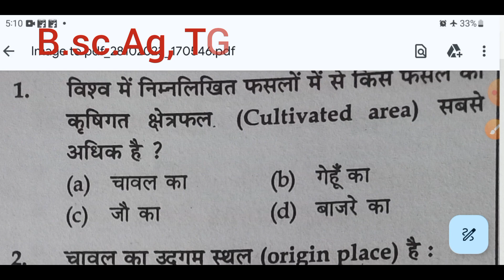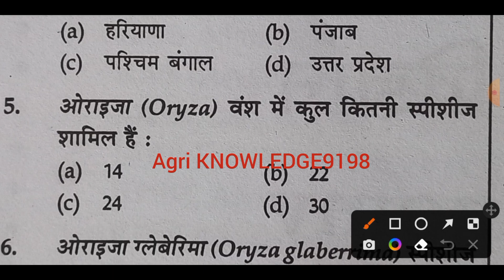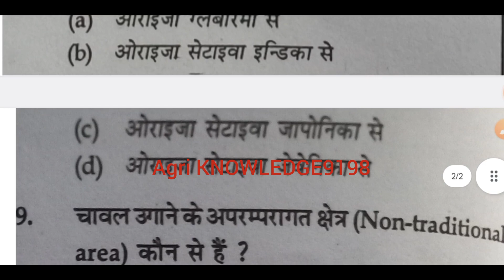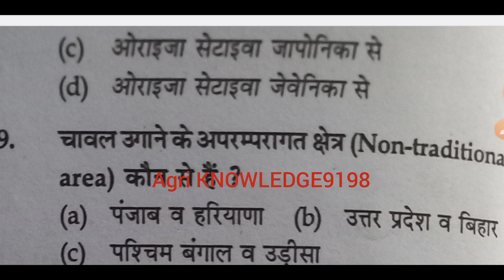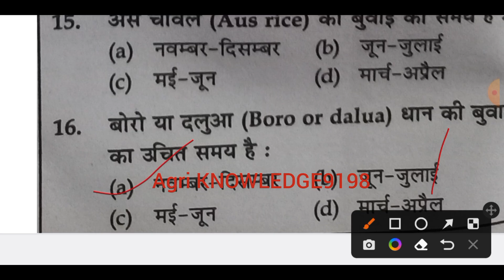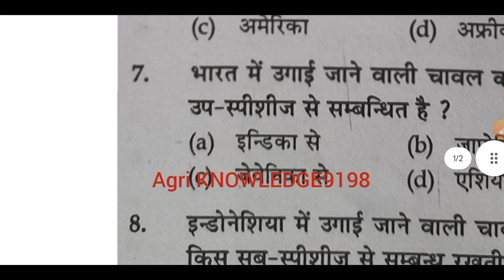UP-TA RAEO AFO Supervisor TGT PGT UPCATET ll Agronomy mcqs questions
agronomy important questions
important questions agronomy
agronomy important questions 2023
agronomy important mcqs
Agro important questions
agronomy important
agronomy ke important  question
agronomy most important important
agronomy classes 12 important questions
12 ag agronomy important questions
agronomy 1st semester important questions
agronomy 1st semester important
jrf agronomy important questions
agronomy questions with answers
agronomy most important questions
agronomy questions answers
agronomy merathon
agronomy classes 11th
agronomy theory classes
agronomy lecture
agriculture supervisor classes
agronomy Imp mcqs
nem raj sunda agronomy mcq
agronomy all crops
agronomy marathon
agronomy mcq afo
agronomy imp quiz
agronomy ke quiz